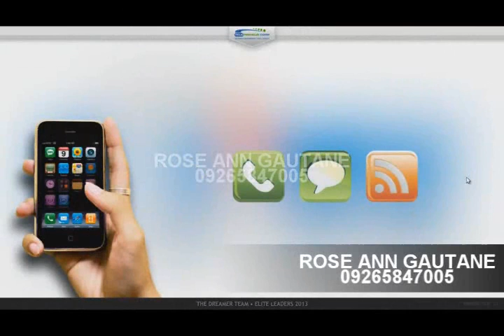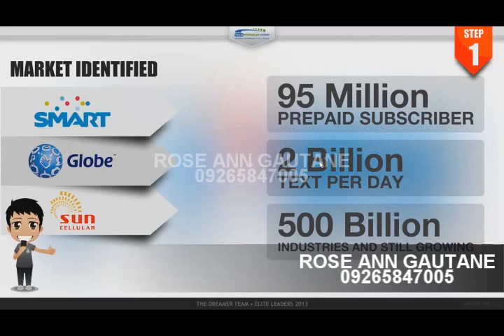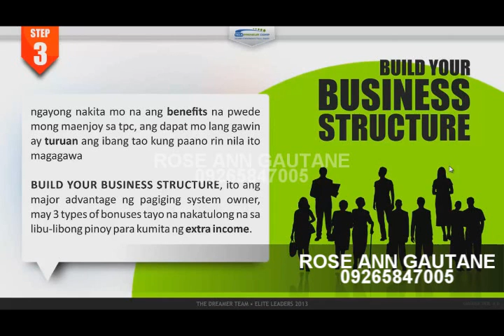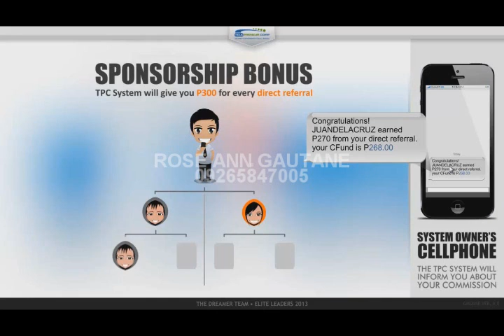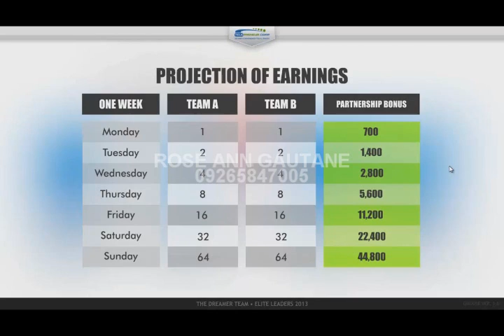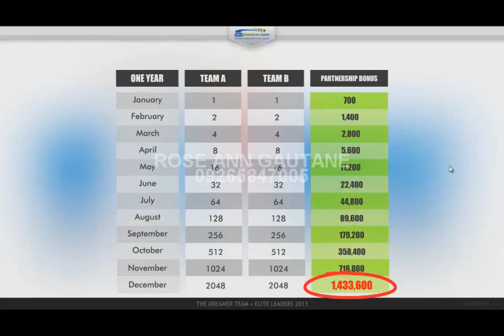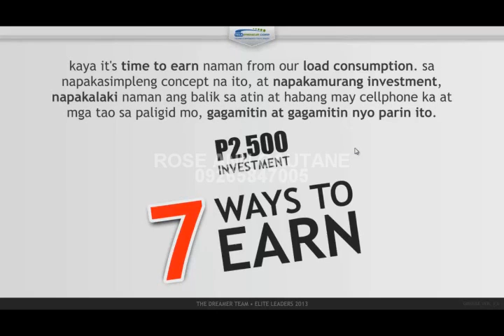ROSE ANN GAUTANE tpc business video